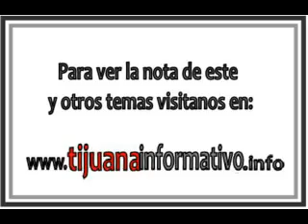MARIO MADRIGAL TIJUANA INFORMATIVO